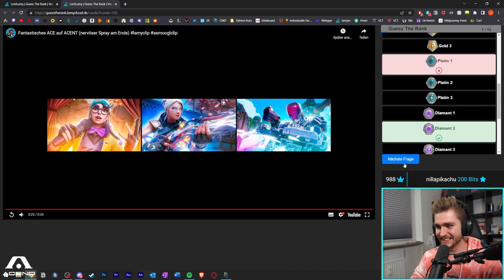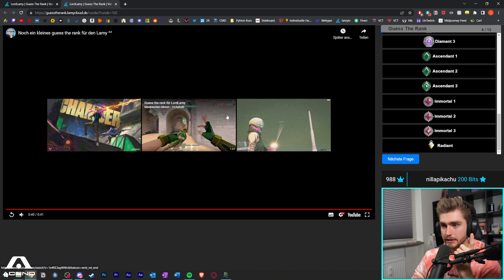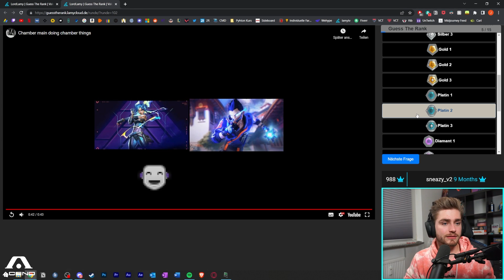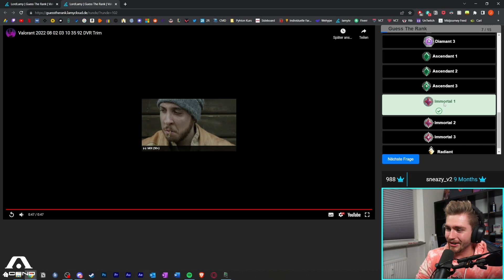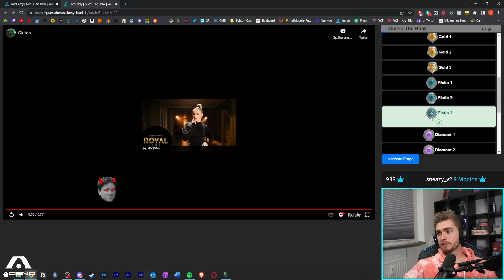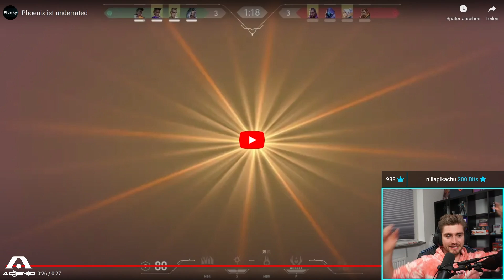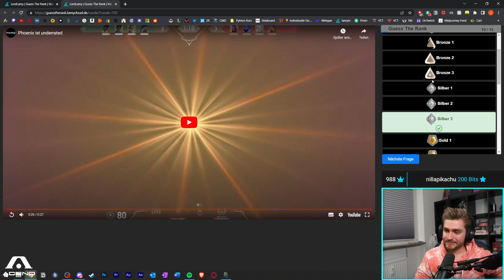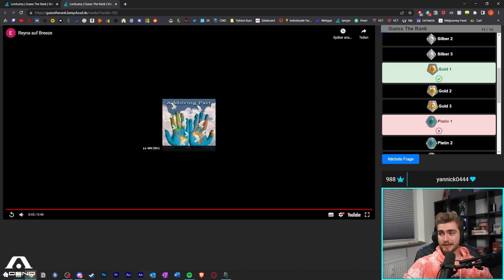6K's & ACE GUESS THE RANK EDITION | Die Besten Clips der Community | Valorant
Folgt Lamy Live auf Twitch:
-- wir streamen jeden Mittwoch und Sonntag --

Crosshair Code: 0;s;1;P;c;5;o;1;f;0;0t;3;0o;2;0a;0.762;0f;0;1l;0